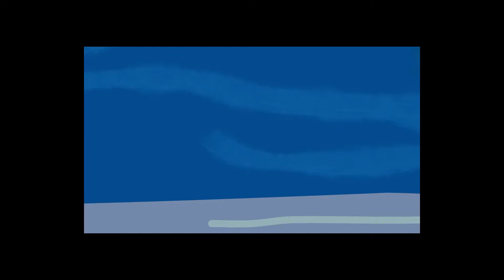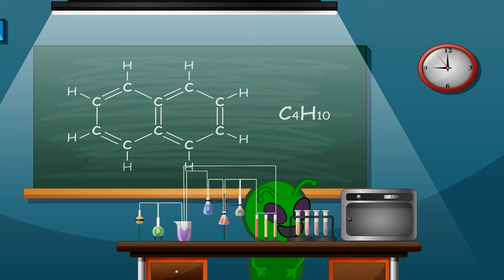Peppa Pig vs Zombie Apocalypse! Baby George Save Family At Pool 🧟‍♀️🧟‍♀️ - Peppa Pig Funny Animation